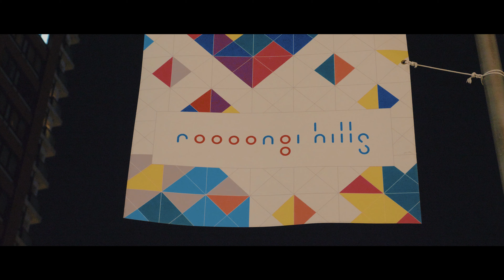TOKYO: la DANZA di DORAEMON - VIAGGIO IN GIAPPONE Ep 57 - SERIE 4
In questo episodio del documentario del mio quarto viaggio in Giappone sono a Tokyo e alla sera vado a Roppongi Hills e senza saperlo mi trovo ad assistere al  Bon Odori Festival. Un matsuri che commemora gli antenati che a Rappongi diventa un festa danzante di persone in yukata, e la prima danza viene fatta sulle note della canzone di Doraemon...

Filmed on the Panasonic Lumix GH5
Lens: Panasonic Lumix G X Vario 12-35mm f/2.8 Asph
Samyang 85mm T/1,5